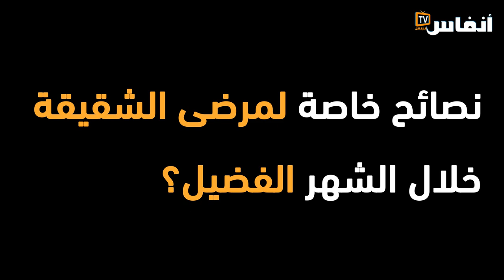آلام الرأس الحادة في رمضان.. الأسباب وكيفية تجنبها مع الدكتور المانوزي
الدكتور عبد الكريم المانوزي يسلط الضوء على أسباب وطرق تجنب الشعور بآلام الرأس الحادة في شهر رمضان